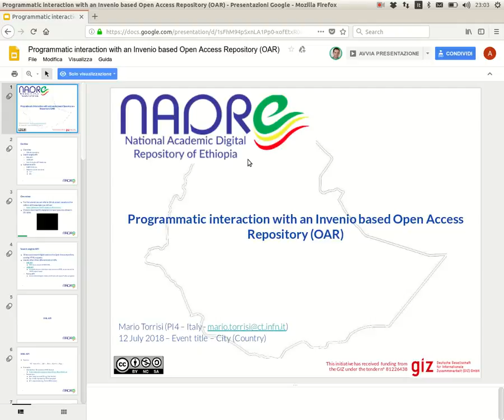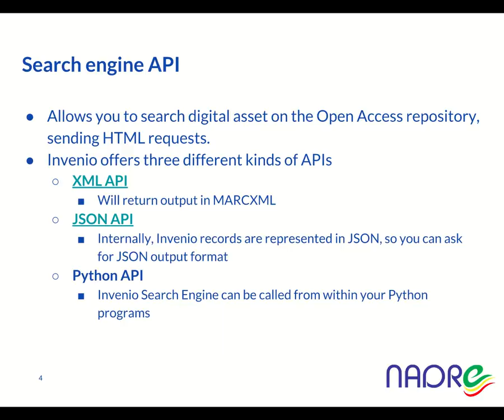Cloning of the NADRE tutorial repository on GitHub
This video shows how to clone the NADRE tutorial repository on GitHub